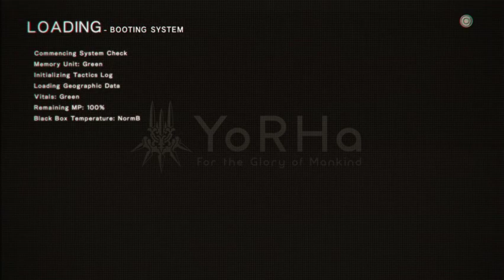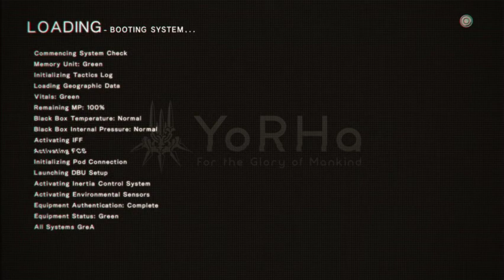Nier: Automata - Episode 12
Finished up the stamps at the old amusement park. Also did some upgrading. Back to the desert next time.